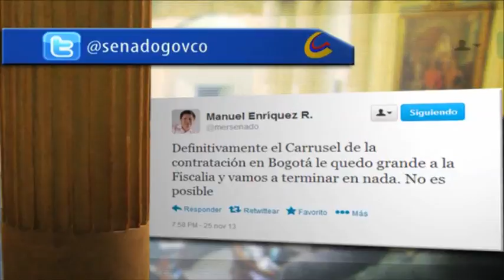Los trinos de los senadores Noticiero del Senado - de 2013